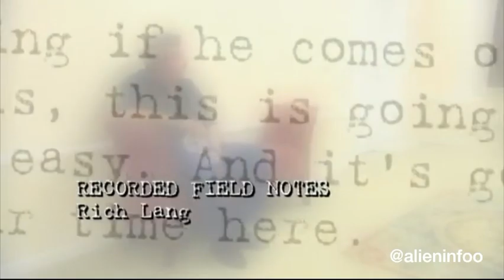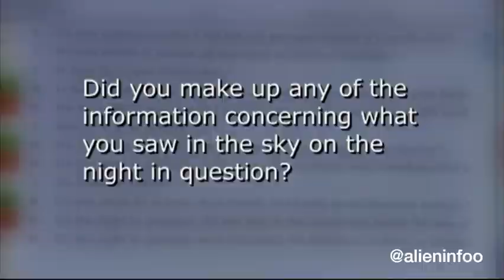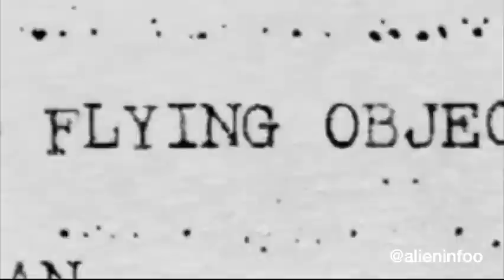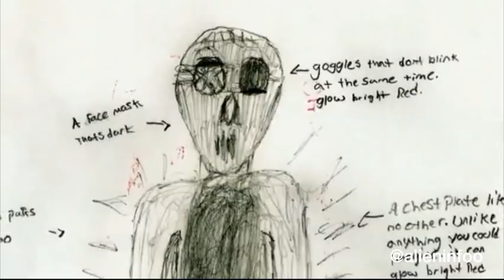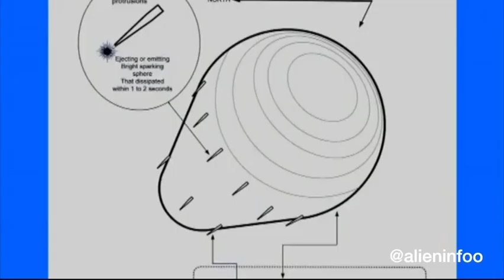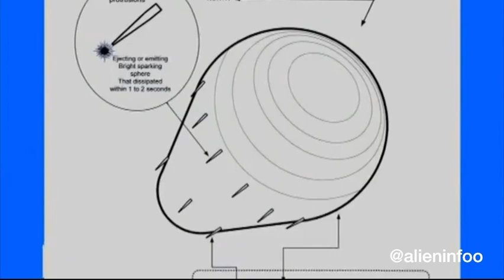The Fayetteville Incident (Part 4 of 4)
MUFON - The Fayetteville Incident @christopherlentzbledsoe (Part 3 of 4)

MUFON - the Mutual UFO Network - investigate a UFO sighting, and possible alien abduction, using the tools of science, psychology and law enforcement.